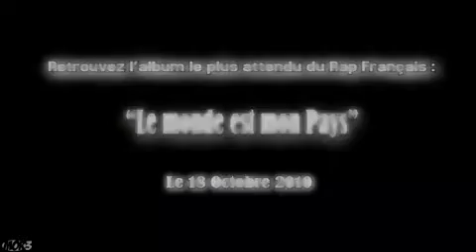NAKK INTRO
LE MONDE ET MON PAYS